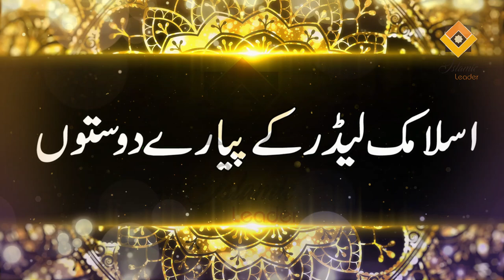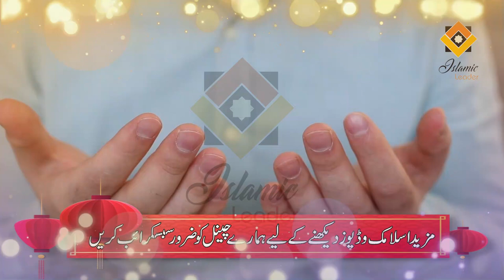30 Days Challenge For Long Hair | Fast Hair Growth Home Remedies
30 Days Challenge For Long Hair | Fast Hair Growth Home Remedies